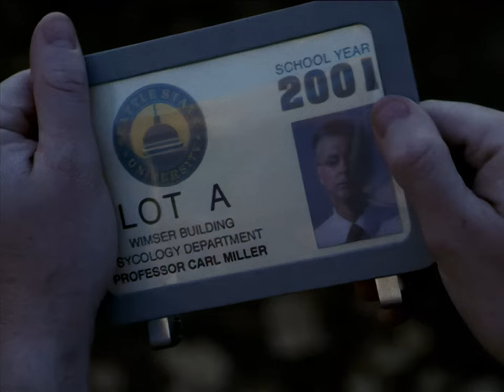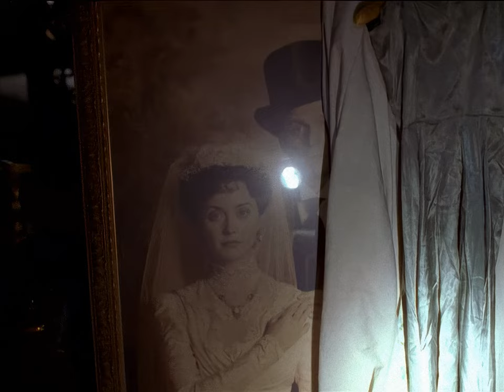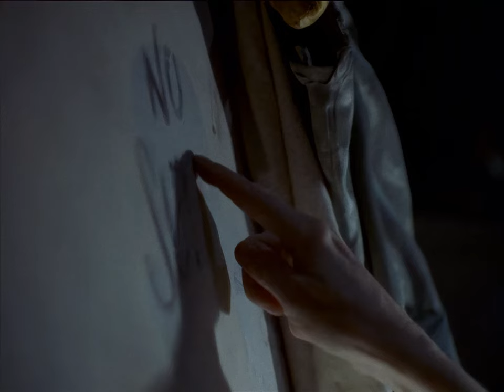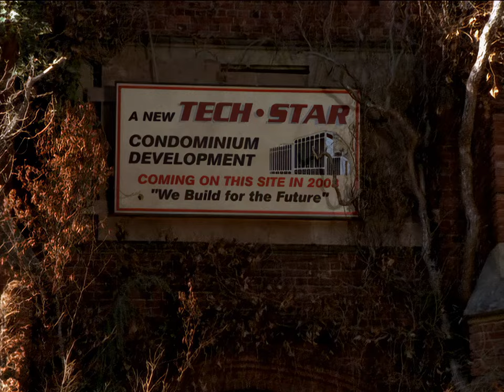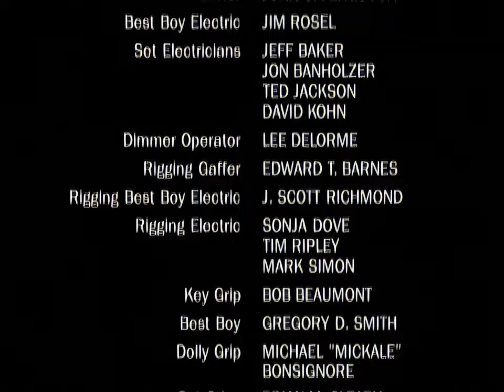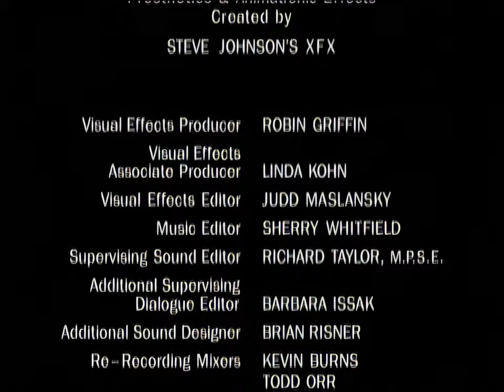Stephen King's Rose Red (2002) - Episode 3 of 3 - 4K AI Remaster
In this final episode, the team confronts the spirits that haunt the mansion. The mystery about what happened at Rose Red is finally revealed. But will the group be able to make it out of the mansion alive?